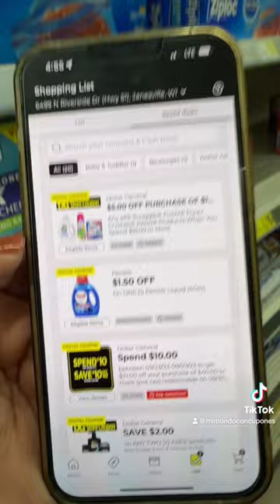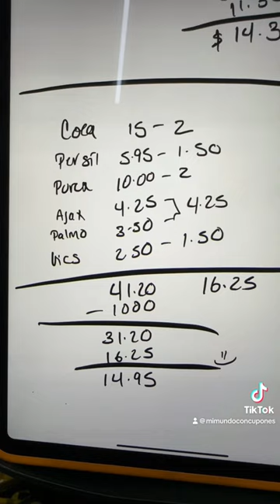Llévese las cocas 🚨🚨DOLLAR GENERAL